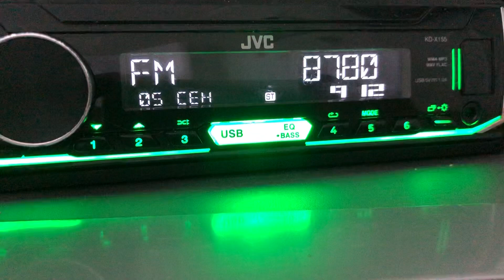[Tropo] 87.8 Юмор FM г.Ленинск-Кузнецкий (500 Вт, 40 м), dist 584 km. Ant 6-el yagi. 05/09/2022г.